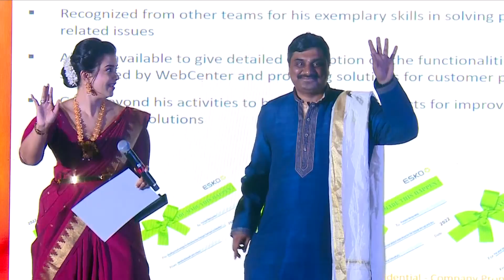Esko 2023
Step into the vibrant world of Indian traditions at Taj  with our exclusive corporate event, curated by Black Pepper Events! With an audience of over 300, get ready for an enchanting evening filled with mesmerizing performances, prestigious awards ceremonies, and captivating choreography for internal showcases.

Immerse yourself in the essence of India with nostalgic games, pottery sessions, and a blend of cultural activities that celebrate our rich heritage. And that's not all! Expect delightful goodies that add an extra touch of joy to this unforgettable experience.

SPICE UP YOUR EVENTS WITH BLACK PEPPER EVENTS !!!